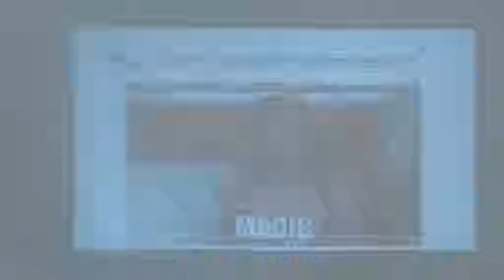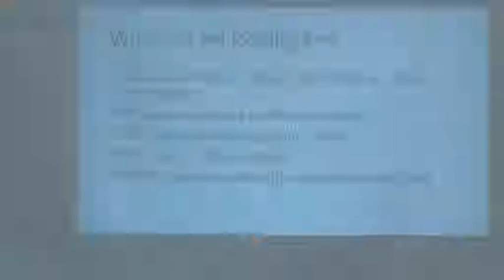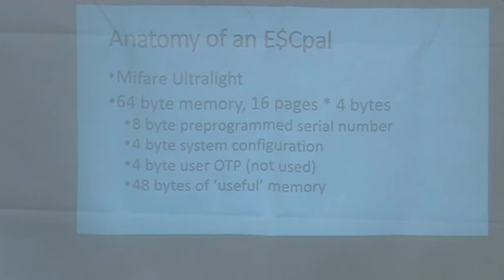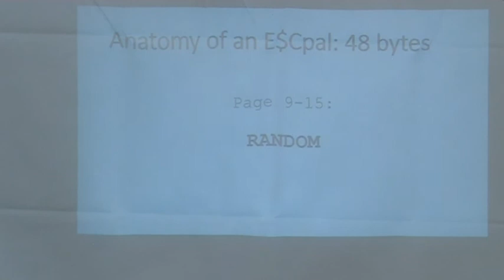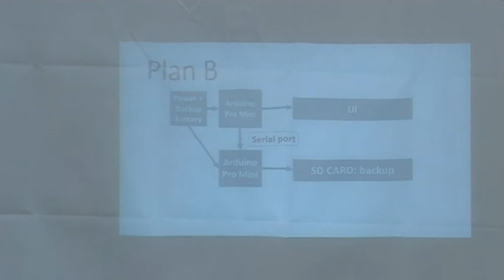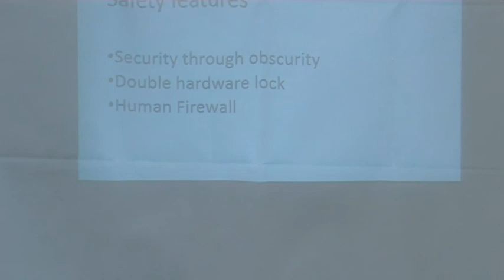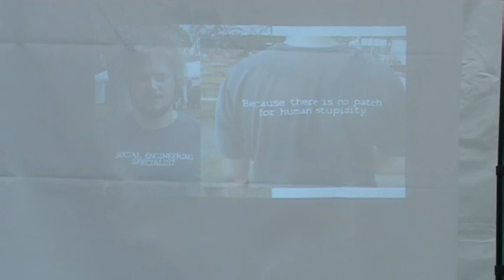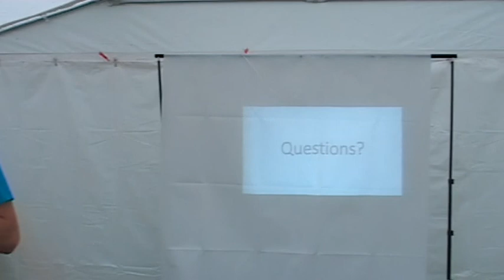Hacking E$CPal -Mastro Gippo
Come funzionano gli E$CPal e come mai nessuno è riuscito a craccarli?